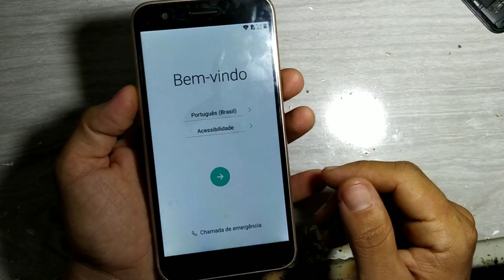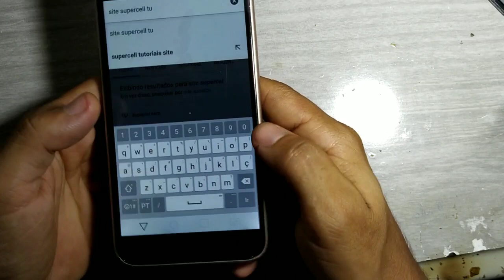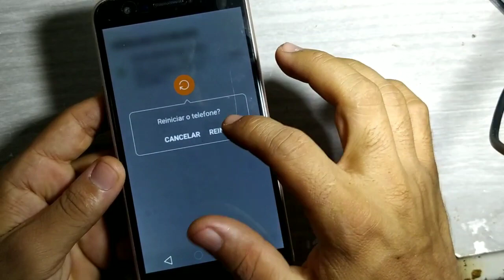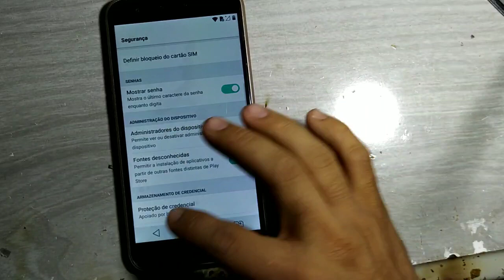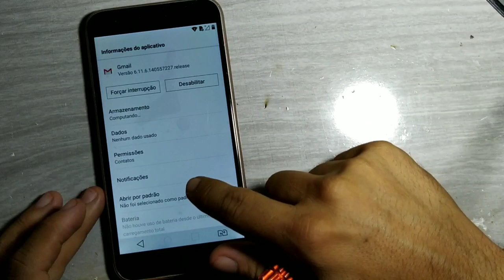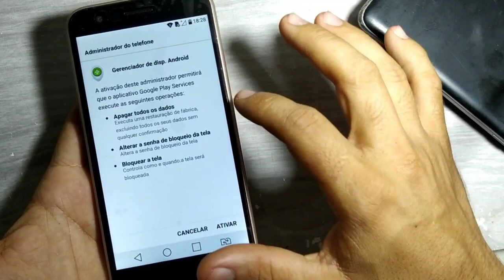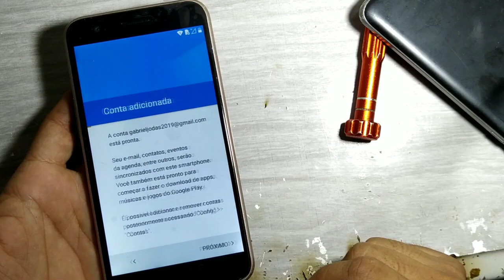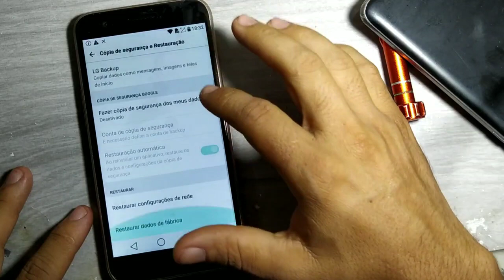DESBLOQUEIO DE CONTA GOOGLE LG K10 M250 QUE NÃO ABILITA FONTE DESCONHECIDA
desbloqueio#conta#Google#lgk10#m250